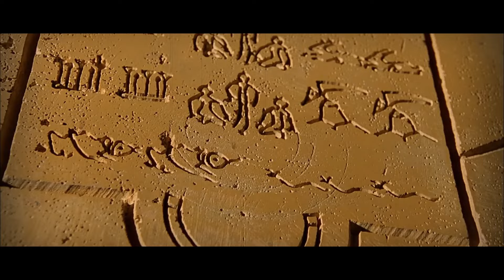Humanity's Battle for Survival: Fighting Aliens in 2259, Life-Threatening Every 5,000 Years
Humanity's Battle for Survival: Fighting Aliens in 2259, Life-Threatening Every 5,000 Years Dive into the epic saga of humanity's struggle against extraterrestrial invaders in the year 2259. Every 5,000 years, these ruthless aliens descend upon Earth, threatening to wipe out all life. Join us for a thrilling movie recap as we explore the intense battles, desperate strategies, and heroic sacrifices made by humans to defend their planet. Witness the evolution of technology, alliances forged in the face of extinction, and the indomitable spirit of mankind against insurmountable odds. Don't miss this action-packed adventure that showcases the resilience and determination of humanity in the face of an existential threat.